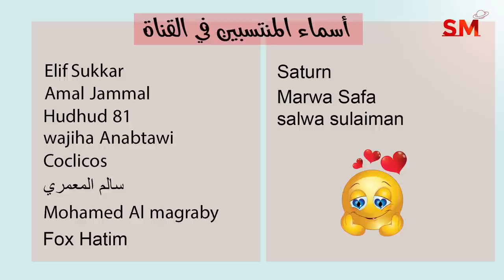توقعات الأبراج اليوم الثلاثاء 1 تشرين الثاني نوفمبر 2022 سعيد مناع